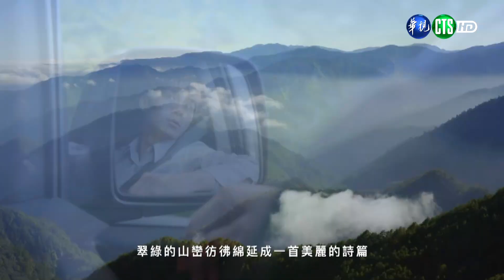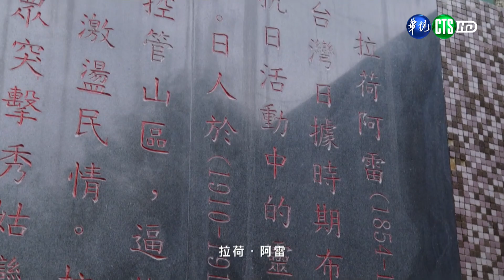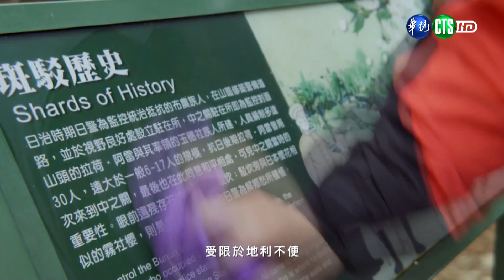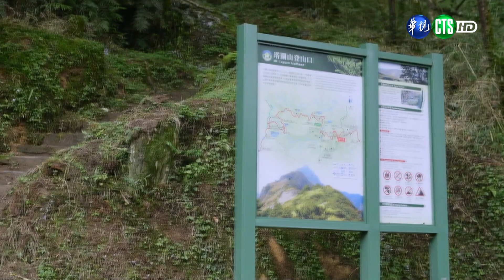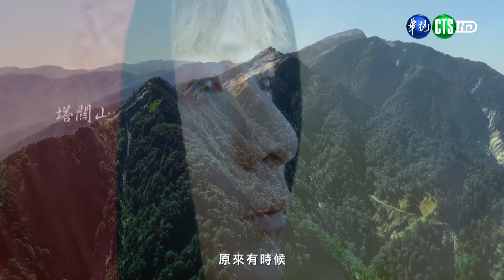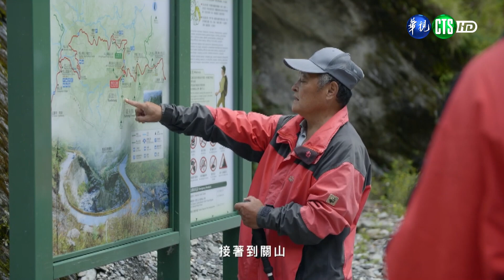熱愛美麗家園 迴轉生命的脈動：玉山南橫行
112.4.27
玉山，為臺灣群山之首，也是東北亞最高峰，氣勢磅礡的山景，隨海拔變化呈現不同的天然植被與林相，孕育豐富的野生動物資源，讓從未爬過山的人都想要登上其山頂，成為全臺灣最高的人，一睹驚人的日出與俯瞰層層山巒的壯麗景色。
曾為大環表演藝術家的新手保育巡查員阿豪，透過他所具備不同的雙重身分視角，帶領觀眾走遍玉山南部園區的蒼山碧溪，瞭解原住民部落的悠長歷史，在逐步熟悉環境的過程中，慢慢解答對人生方向的疑惑，並重新賦予向前邁進的勇氣。
影片以「淬鍊、新生、永續」的軸線，結合梅山部落等待復甦的現況，以及阿豪因受傷而無法再進行大環表演的困境，巧妙地匯聚了各種因緣後，呈現「向山邁進，尋找答案」的故事基調。此外，為訴說人類在大自然裡是微小的存在，影片大量採用仰角拍攝，提醒大家保有敬愛自然之心，並在輕柔地配樂聲中，營造讓人徜徉在大自然懷抱，身歷其境般的感官享受。
環境運動的先驅者—瑞秋．卡森曾說:「在自然周而復始的循環中，蘊藏著無窮無盡的療癒力，黑夜過後，黎明一定會到來；寒冬之後，必然是春天」。從畫面中，我們逐一領略玉山的壯闊景觀、豐富的人文與生態內涵外，更透過鏡頭的視角，深刻瞭解人類與自然環環相扣，休戚與共的生命鏈結，進而體會生態保育的重要性。
面對大自然，渺小的我們，應學習包容與放下的胸懷，如果你正深陷壓力或糾結的心緒無法排解時，請靜下心，抬頭仰望天空，與親朋好友相邀走入山林，自己將會發現生命的答案，一切煩憂的事，也將隨風而逝。